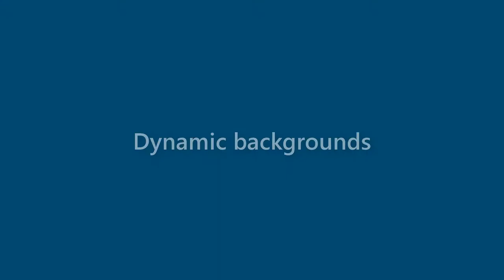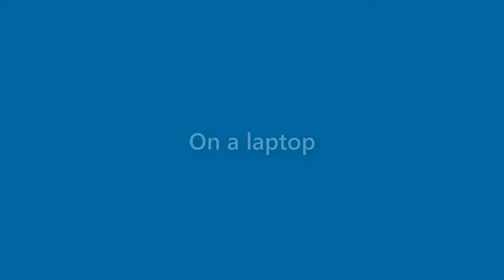Dale Davenport - appearance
Name Look - Dale Davenport - appearance. In this video we present "Dale Davenport" name look and feel in various scenarios.
This video will cover:
How does "Dale Davenport" look as a personal letterhead?
How does "Dale Davenport" look on a business card?
How does "Dale Davenport" look on a computer/laptop screen?
How does "Dale Davenport" look with different background colors?
How does "Dale Davenport" look with various fonts?